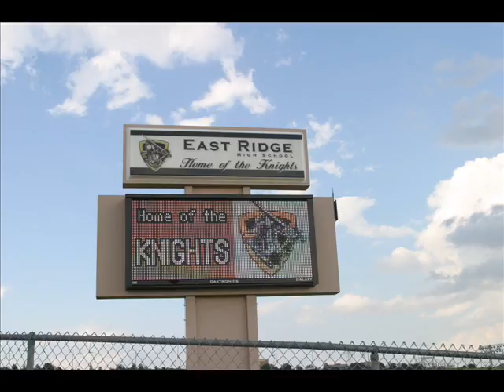Cardona21 Productions Sports Video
East High School Football Video